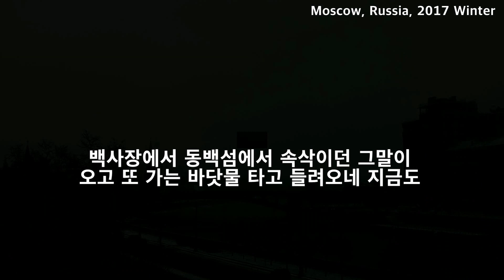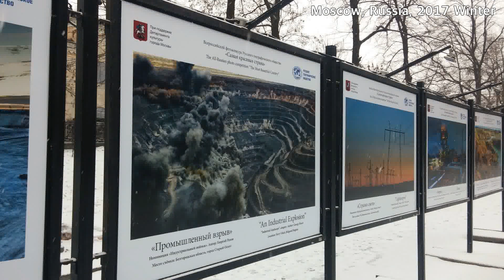[Trot-트로트] 해운대 엘레지 - 김용임 [1958] (가사 자막)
- 1958년 손인호